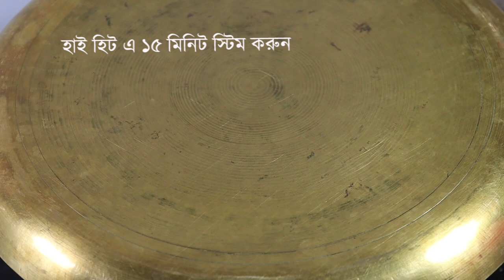হজমে সমস্যা ? তাহলে এইভাবে ১ কাপ চাল দিয়ে তৈরি করুন সুস্বাদু, নরম ও স্পঞ্জি এই Breakfast Recipe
Fenugreek seeds 1/2 tsp for fermentation
মেথি বীজ ১/২ চা চামচ

ফার্মেন্টেশন করার জন্য মেথি বীজ কার্যকরী

মেথিতে উপস্থিত ফাইবার এবং অ্যান্টিঅক্সিডেন্ট হজম সংক্রান্ত সমস্যা দূর করতে কার্যকরী।

Water
জল

Wash it well
ভালো করে ধুয়ে নিন

Soak in water for over night
সারারাত  জলে ভিজিয়ে রাখুন

After over night
সারারাত ভিজিয়ে রাখার পর

Lentils 2 tbsp
মসুরিডাল 2 টেবিল চামচ

Water
জল

সারা রাত ধরে ভিজিয়ে রাখুন
Soak it overnight

Grind it
পিষে নিন

1 mid size boiled potato
১ টি মাঝারি আকারের সেদ্ধ আলু

দই ১/৪ কাপ

some water
কিছুটা জল

Whisk the mixture for 5 min
মিশ্রণটি ৫ মিনিটের জন্য ফেটিয়ে নিন

Cover it then rest for 30 mints
এটিকে ঢেকে রাখুন ৩০ মিনিটের জন্য

Chopped onion
পেঁয়াজ কুঁচি

Chopped chili
কাঁচা লঙ্কা কুঁচি

Chopped tomato
টমেটো কুঁচি

Chopped capsicum
ক্যাপসিকাম কুঁচি

grated carrot
গ্রেটেড গাজর

Chopped coriander leaf
ধনে পাতা কুঁচি

নুন স্বাদ মত

ভাজা জিরে গুঁড়ো ১/২ চা চামচ

use 2 glass of water for steam
স্টিম এর জন্য 2 গ্লাস জল ব্যবহার করুন

Let the water boil
জল ফুটতে দিন

Brush steaming plate with oil
তেল দিয়ে স্টিমিং প্লেট ব্রাশ করুন

Steam for 15 mins on high heat
হাই হিট এ ১৫ মিনিট স্টিম করুন

Curd/ yogurt
দই

নুন স্বাদ মত

Chat masala
চাট মসলা

Chopped mint and  coriander leaf
পুদিনা ও ধনে পাতা কুচি

Chatni is ready
চাটনি রেডি

তেল ১ চা চামচ

Chopped onion
পেঁয়াজ কুঁচি

কালো সরিষা - ১ চা চামচ

chili flakes
চিলি ফ্লেক্স

হলুদ ১/৪ চা চামচ

Testing whether proper cooked or not
সঠিকভাবে রান্না করা হয়েছে কিনা তা দেখে নিন

Knife is cline mean it cooked properly
পরিষ্কার মানে এটি সঠিকভাবে রান্না হয়েছে

Cool slightly
সামান্য ঠাণ্ডা করুন

It will set when cooled
ঠাণ্ডা হলে এটি সেট হয়ে যাবে

Cut it like this
এভাবে কেটে নিন

সোনালি বাদামী হওয়া পর্যন্ত ভাজুন

Super tasty,healthy and spongy
সুস্বাদু, স্বাস্থ্যকর এবং স্পঞ্জি

Best served warm
গরম গরম পরিবেশন করুন